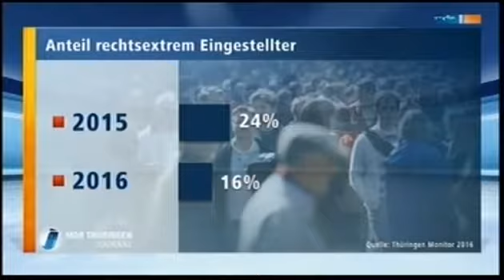Thüringen: Studie: Gutmenschen und Dunkeldeutschland in einer Person.